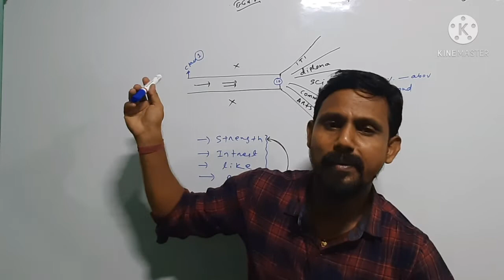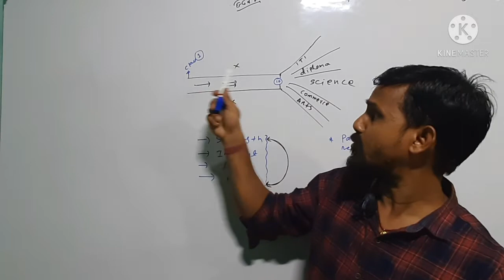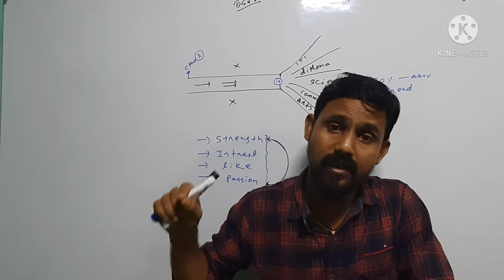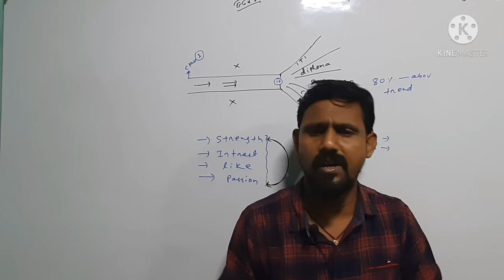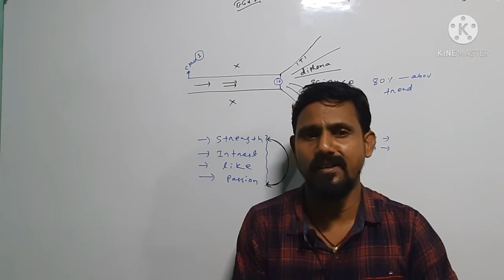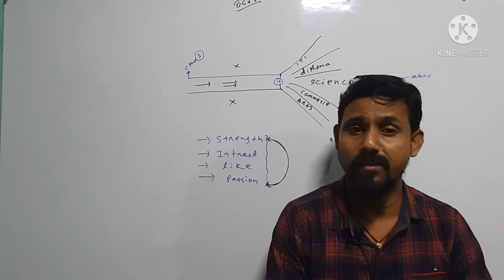ମ୍ୟାଟ୍ରିକ୍ ପରେ କଣ ପଢିଲେ ଭଲ, ସଠିକ୍ ତଥ୍ୟ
Das Knowledge Center